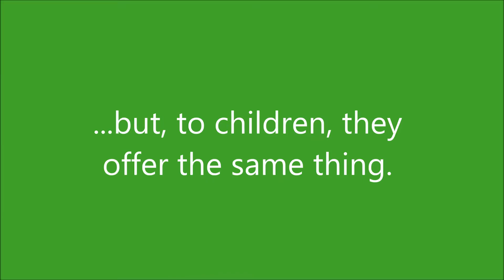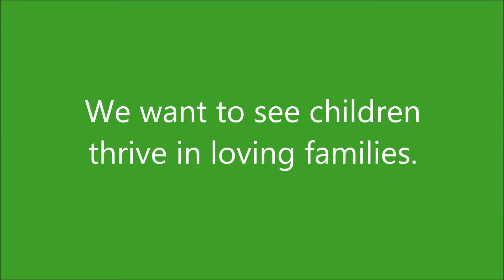Uniting Communities' Christmas Appeal 2016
We want to see children thrive in loving families. Please support us to support children and families this Christmas and beyond.